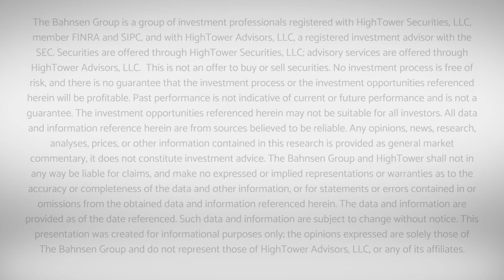Dividend Cafe Vidcast - Politics, Policy, and Your Portfolio 10/25/19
Greetings from New York City where we are approaching the end of an intense week of meetings, discussions, debates, analysis, and soon, decisions.  This week's Dividend Cafe will recap the week in markets, offer an update on the Fed, seek to scare you a bit, and seek to encourage you a bit.  There is also yet another analysis of the political landscape and what it means to markets right now.  So jump on into the Dividend Cafe, and let's explore the latest and greatest in the world of investing.